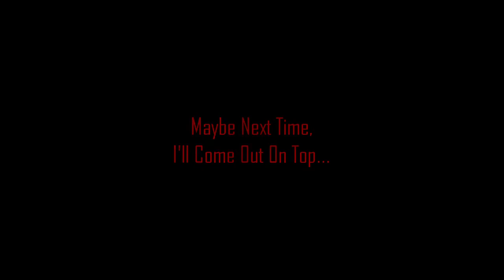Era of Terror Battle #1: Oviraptor vs Spinosaurus (ft. Mystic Emberr)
An Era of Terror battle between Spinosaurus aegypticus, and the mighty Oviraptor philoceratops! Who will come out on top? Watch this video and find out!

This video features the amazing Mystic Emberr, her YouTube channel being planned as we speak...
Get ready for the awesomeness she has to offer!